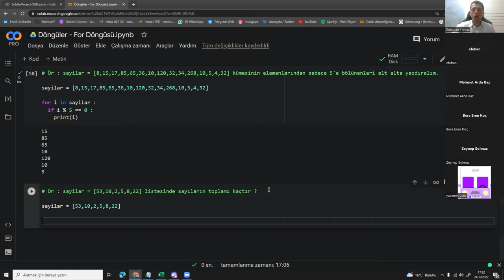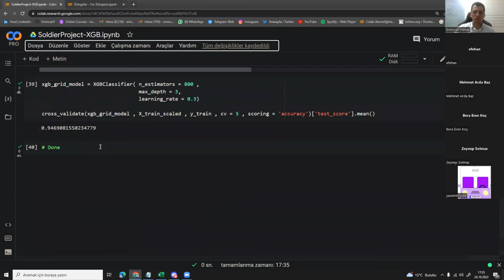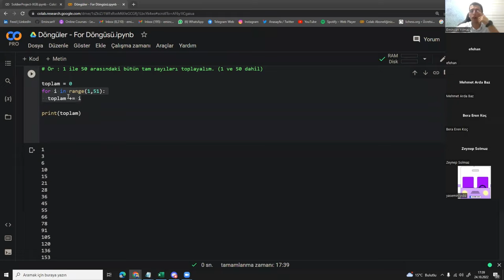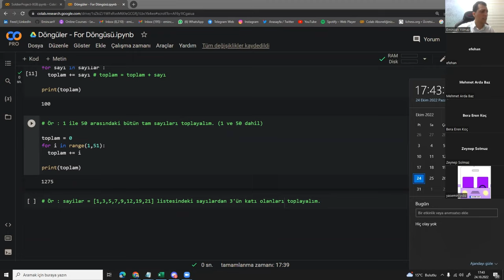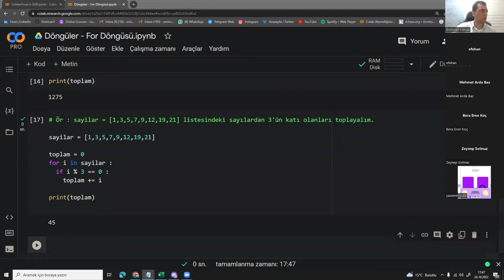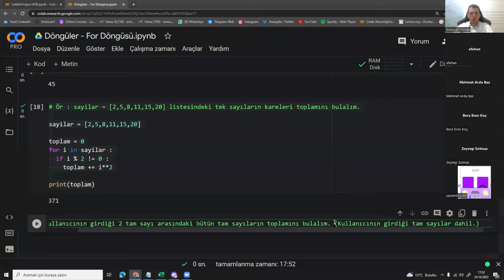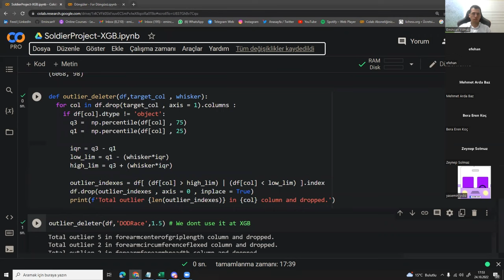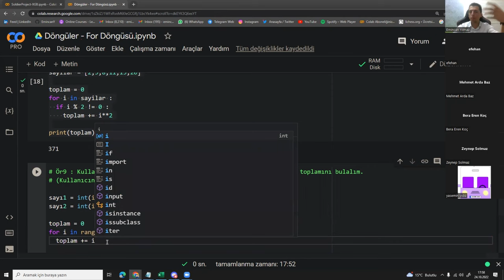Yapay Zeka - Python [1.Kur-25. Ders]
PEYKHANE ATÖLYE
Emincan hoca  ile Yapay Zeka Eğitimleri - 1.Kur Python  [Döngüler - For Döngüsü 4]

Bu Haftaki Ödevimiz

# Ör : sayı değişkenine 6982 sayısını atayalım ardından bir yolunu bulup sayı değişkenini 9982 olarak değiştirip ekrana bastıralım.

# Ör : Kullanıcıdan 10 defa sayı girmesini isteyelim ve girilen sayıların toplamını ekrana yazdıralım.

# Ör : Kullanıcıdan 3 sayı girmesini isteyelim ve girilen sayıların ortalamasını ekrana yazdıralım.

# Ör : sehirler = ['Kocaeli','İstanbul','Ankara','İzmir','Rize'] listesindeki en fazla 5 karakter uzunluğunda olan illeri ekrana yazdıralım.

# Ör : Kullanıcıdan 5 defa bir sayı girmesini isteyelim. Ardından ekrana "girdiğiniz sayıların ... tanesi çift , ... tanesi tektir." Yazdıralım.

# Ör : Kullanıcının girdiği sayıyı ve o sayıdan 1'e kadar olan sayıların çarpımını bulalım(Faktöriyel)

# Ör : Kullanıcının girdiği sayının asal sayı olup olmadığını kontrol edelim.

Yapay Zeka
Otomasyon Yazılımları
Mobil Uygulamalar
Dijital Oyun
Dijital Eğitim Materyalleri
Sanal Şehirler